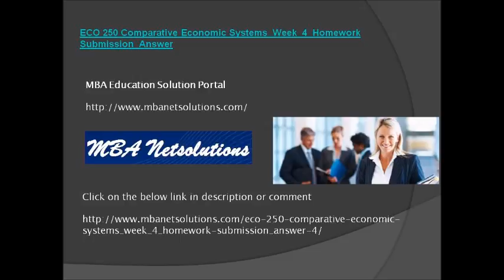ECO 250 Comparative Economic Systems Week 4 Homework Submission Answer